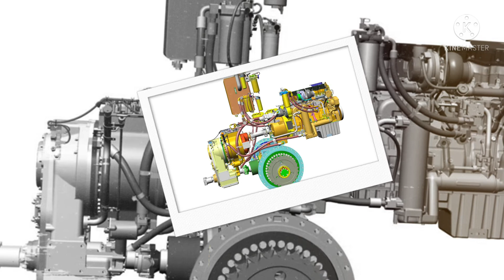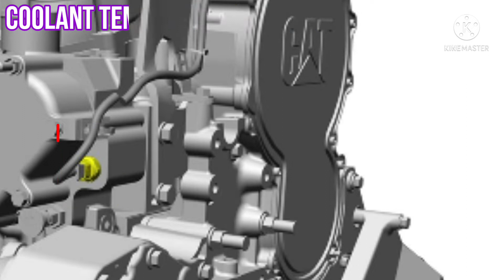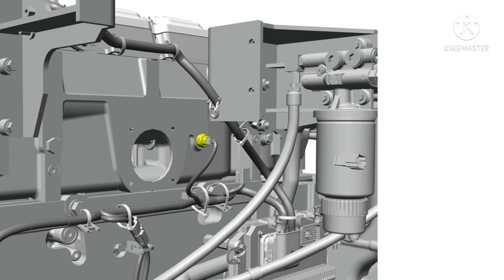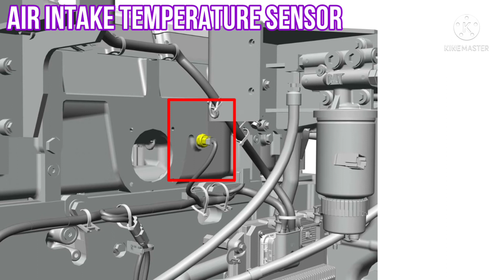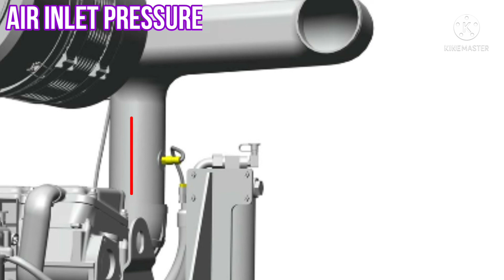SENSOR PADA C18 ACERT ENGINE BAGIAN 2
Kembali membahas tentang sensor pada C18 ACERT Engine, video ini merupakan kelanjutan dari video SENSOR PADA C18 ACERT ENGINE BAGIAN 1 yang membahas crank shaft speed timing sensor, cam shaft speed timing sensor, atmospheric pressure sensor dan engine oil pressure sensor.

Video SENSOR PADA C18 ACERT ENGINE BAGIAN 2 akan membahas tentang coolant temperature sensor, boost pressure sensor, dan turbo inlet pressure sensor.
Ketiga sensor tersebut menggunakan sensor tipe analog.

coolant temperature sensor